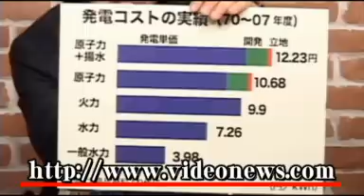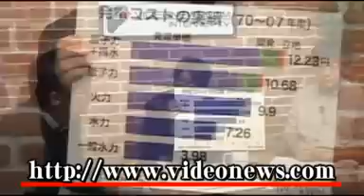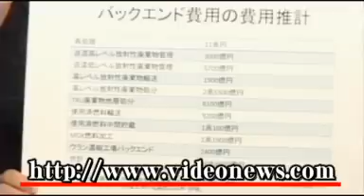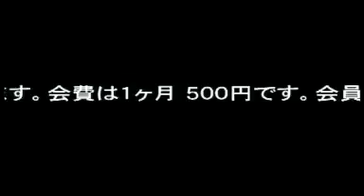大島堅一氏：「原発は安い」は本当か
「原発は安い」は本当か
ゲスト：大島堅一氏（立命館大学国際関係学部教授）
これまで政府や電力会社は、「原発は安全でクリーン、他の発電方法よりも安く、原発を使用しなければ電力が不足する」などと説明をしてきた。福島第一原発が事故を起こした今、原発が安全だという点への信頼はもろくも崩れ去った。では、喧伝されてきた「原発は安い」は、本当なのだろうか。環境経済学の専門家で立命館大学教授の大島堅一氏と共に、ジャーナリストの武田徹と宮台真司が議論した。
　大島氏は、原発の商用利用が始まった1970年以降に原発にかかったコストの実績値を計算した。その結果、「原発が安い」のは電力会社から見れば本当なのだが、われわれ利用者にとっては間違っていると話す。一体どういうことか。
　発電にかかるコストとしてよく電力会社が出す数値は、たとえば04年に電気事業者連合会が経産省の審議会に提出した資料では、１キロワット時あたり、水力（揚水発電を除く一般水力）は11.9円、石油10.7円、天然ガス6.2円、石炭5.7円、そして原子力は5.3円としている。これは、稼働率を80％に設定するなど、ある一定の条件を想定して計算した値だ。この数値はあくまでモデル計算の結果であり、本当にかかったコストはこの方法ではわからない。
　さらに、われわれ利用者の負担という観点で考える時に重要なのは、「見えないコスト」と「バックエンド費用」だという。「見えないコスト」とは、国からの財政支出だ。技術開発費や立地対策費がエネルギー特別会計の中から支出されるが、電源別に集計されていない交付金もあり、知らない間に原子力にお金が出ている状態が作られていると大島氏は話す。大島氏が集計したところ、1970年～2007年の交付金の約7割が原子力に支出されており、ほとんど「原子力交付金」だということがわかったという。つまり、原発は国の優遇策を受け、必要なコストは国、つまり国民の税金で負担してきた。そのために、電力会社にとっては「原子力は安い」のだと大島氏は言う。
　大島氏は1970年～2007年の約40年間について、想定のモデル計算ではなく、実際に発電にかかったコストを、財政支出の国民負担についても合算して計算した。その結果、1キロワット時あたりのコストは、原子力10.68円、火力9.90円、水力7.26円と、原子力はもっとも高かった。
　もう一つの「バックエンド費用」とは、原子力特有の使用済み燃料の再処理費などのことで、これは燃料費など発電に必要な費用と共に、電気料金に算入されている。つまり、われわれ利用者が電気料金の中で負担させられている。大島氏は、たとえば使用済み燃料の再処理に11兆円以上が掛けられているが、そこで得られるプルトニウムはウランで購入した場合の9000億円分でしかないなど、バックエンド費用には今の原子力政策が抱える不合理が多々あり、それをわれわれが知らされないまま、原子力を選択してきたのではないかと指摘する。
　後半は、再生可能エネルギーのコスト面での評価と、1980年に科学技術庁のクレームを受けた文部省からの求めで、検定を通過した中学校社会科（地理）の教科書の原発に関する記述を書き替えた経験のある元教科書執筆者の大谷猛夫氏のインタビューを交え、原発をめぐる言説がいかに作られてきたのかについて議論した。